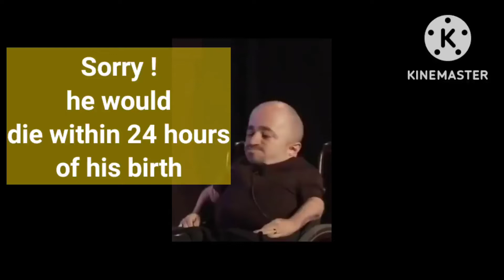YOU WILL DIE WITHIN 24 HOURS OF YOUR BIRTH/ A TALE oF WILL PoWER#SEANSTEPHENSON#motivation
YOU WILL DIE WITHIN 24 HOURS OF YOUR BIRTH/ A TALE IF WILL PIWER#SEANSTEPHENSON#motivation
dont believe the prediction that  does not empower you